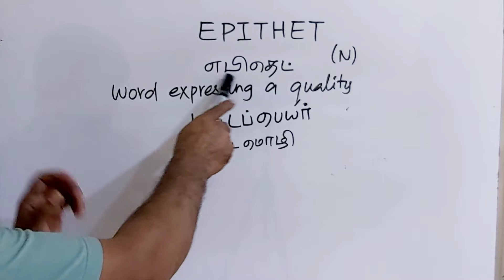EPITHET tamil meaning/sasikumar